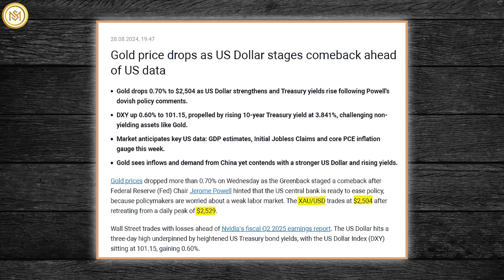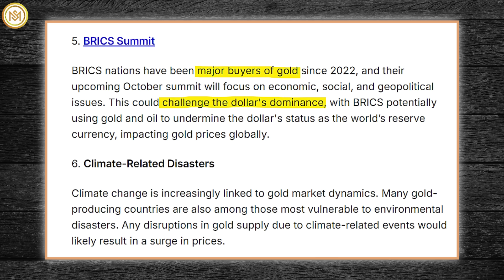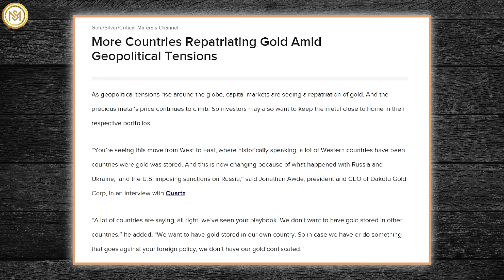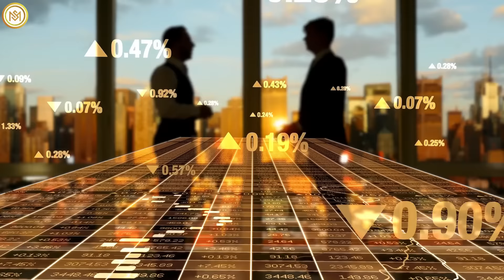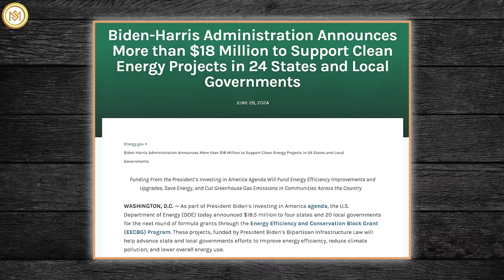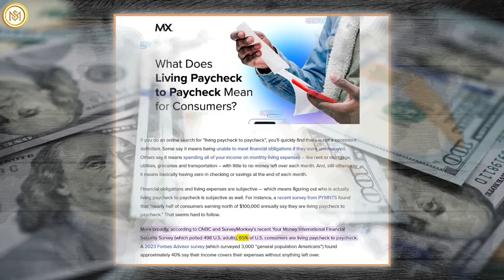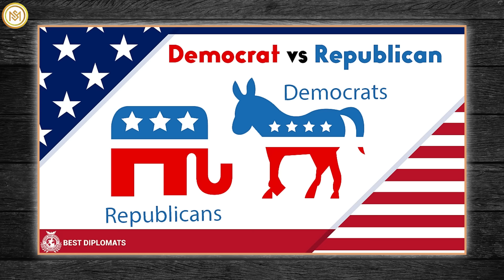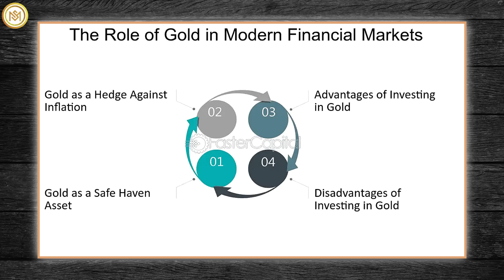This Is MIND-BLOWING! BRICS & Central Banks will Change Gold & Silver Prices Forever- Peter Grandich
Gold prices experienced a modest pullback on Wednesday, dropping over 0.70% as the US dollar regained strength following comments from Federal Reserve Chair Jerome Powell. The gold/dollar pair settled at 2,504 dollars, retreating from its daily high of 2,529 dollars. This movement comes amid a complex backdrop of central bank policy shifts and geopolitical developments.
Peter Grandich, founder of Peter Grandich & Company and a respected voice in precious metals investing, views the current market dynamics as a healthy consolidation phase for gold. Grandich anticipates potential support of around 2,350 and resistance of nearly 2,600 dollars, suggesting room for further price action.
The recent price fluctuations follow Powell's speech at Jackson Hole, indicating the Fed's readiness to begin easing monetary policy. Typically, such dovish signals from the Fed would be expected to weaken the dollar and boost gold prices.
However, the precious metals market is also being influenced by broader global economic shifts, particularly involving the BRICS nations. Grandich believes the financial impact of BRICS could rival the Industrial Revolution, with gold playing a pivotal role in this transformation.
The upcoming BRICS Summit is a significant event for gold markets. These nations, already major buyers of gold, are expected to discuss critical economic and geopolitical issues that could challenge the U.S. dollar's global dominance. Such a shift could further support gold prices in the long term.
Recent data underscore the BRICS nations' growing influence in the gold market. China's central bank reported gold holdings of 2,264 tonnes at the end of June 2023, marking an 18-month streak of increases and a 16.3% rise since November 2022.
The United States national debt has been climbing steadily for nearly three decades, reaching unprecedented heights. As of the writing of this article, the debt stands at 35.26 trillion dollars, which equates to approximately 104,000 dollars per US citizen. In contrast, the US Federal Tax Revenue is around 5 trillion or about 14,929 dollars per citizen. From a business perspective, such a disparity is, to put it mildly, unsustainable.
Financial expert Peter Grandich highlights the colossal US national debt as one of the country's most significant challenges. With a debt of around 35 trillion dollars and yearly deficits now measured in trillions, he argues that it's improbable this debt will ever be fully repaid. While these deficits may temporarily prop up the stock market, they threaten the nation's economic stability in the long term.
In 2024, the debt-to-GDP ratio has surged to 122 percent, with the national debt continuing to rise. Critics argue that the Biden Administration's spending policies, including substantial financial aid to Ukraine and investments in Green Energy projects, exacerbate the problem. These expenditures, they contend, do little to address the core economic issues and instead contribute to an unsustainable fiscal trajectory.